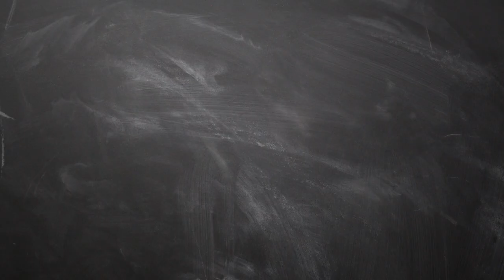December Month Kanni Rasi Palan 2018 - Rasi Palan December 2018 Kanni